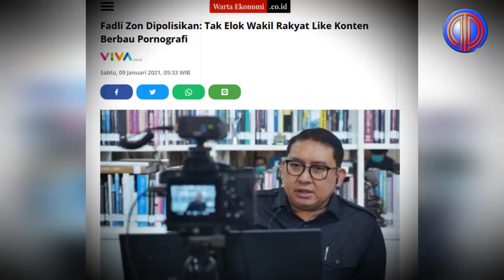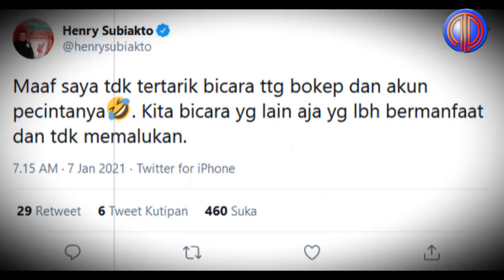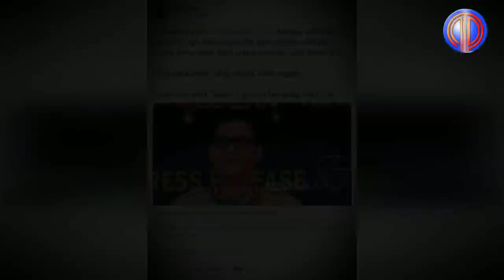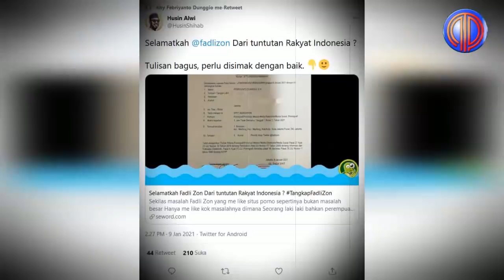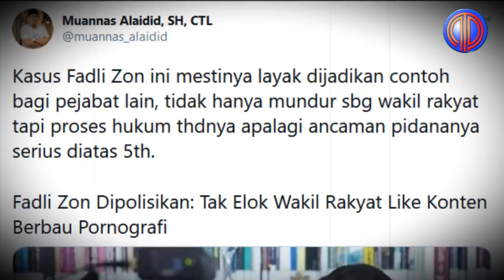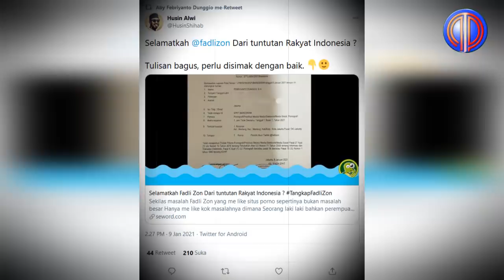Politik Terkini❗️'Jubir Bkp' Tammat! 'Dikuliti' Staf Kominfo & Sosiolog, Ter*ncam 5 Tahun Bui!